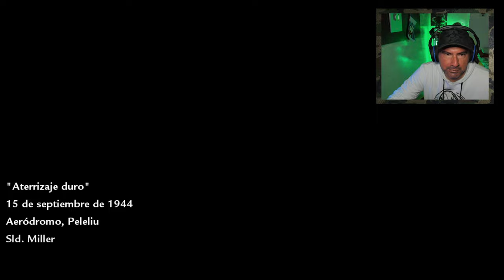Call of Duty: World at War ATERRIJAZE DURO🥇 CAP 3 4K PC